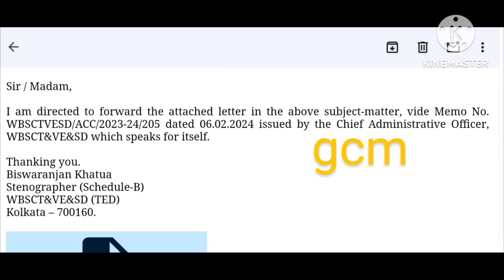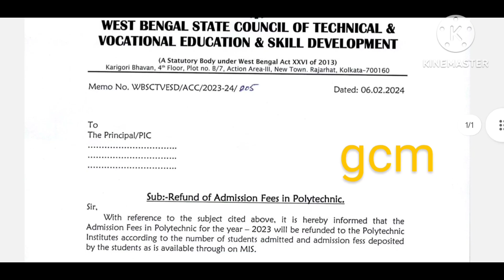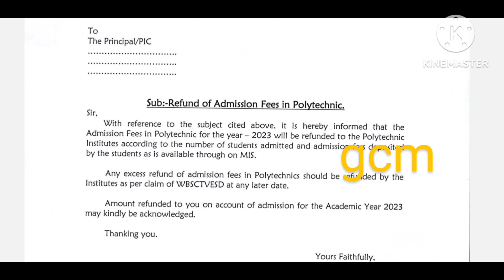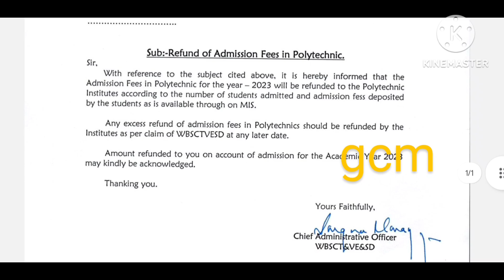স্টেট কাউন্সিল থেকে অতি গুরুত্বপূর্ণ নোটিশ ডিপ্লোমা ছাত্র ছাত্রীদের জন্য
Polytechnic online tuition @Gopal Chatterjee Mathematics
Wbscte Diploma 2nd 4th 6th semester class@Gopal Chatterjee Mathematics
Wbscte polytechnic 1st 3rd 5th semester RA student list
Wbscte polytechnic 1st 3rd semester admission return fees
Wbscte diploma 1st 3rd semester refund fees notice

DIPLOMA 4th SEM EE :
GROUP
DIPLOMA 4th SEM ME :
GROUP

DIPLOMA 4th SEM CE :
GROUP